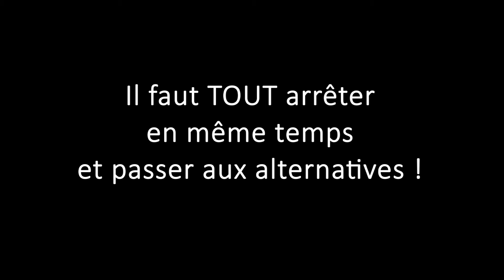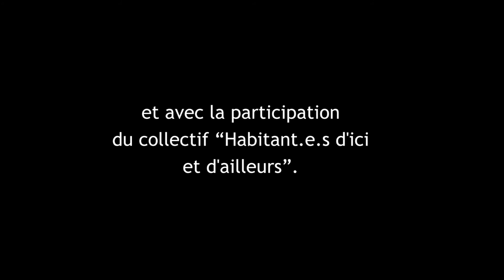Tout arrêter en même temps !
Extrait de la conférence "Agro-écologie : une autre agriculture est possible et nécessaire" avec Benoit Biteau.
Alors que le nouveau projet "d'ouvrage" en eau de Sivens est relancé, pour alimenter quatre agriculteurs de maïs intensif. L'association "Lisle Environnement", soutenue par plusieurs associations et collectifs de protection environnementale lancent la réflexion de la possibilité d'une autre agriculture : l'agro-écologie. Benoît Biteau, Paysan BIO et député Européen EELV remet en question notre agriculture actuelle, ultra polluante et dépendante au pétrole et apporte des solutions alternatives plus résilientes en eau et en pétrole et qui diminueraient le réchauffement climatique.